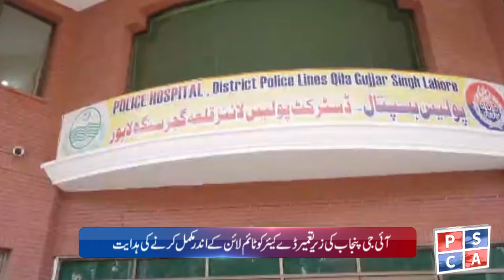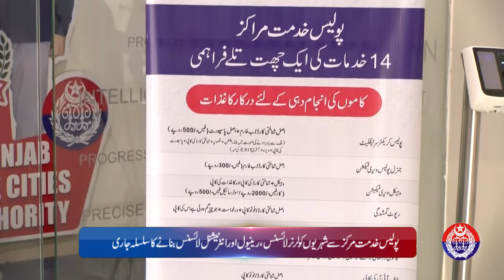Punjab Police News Bulletin | 14 December 2023